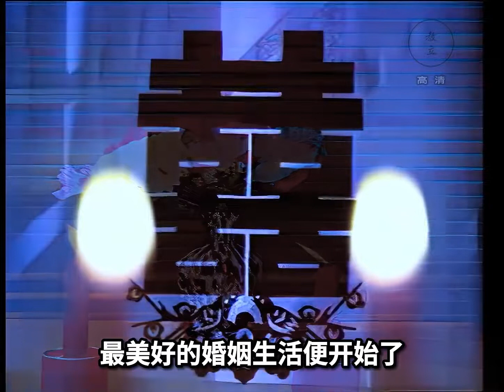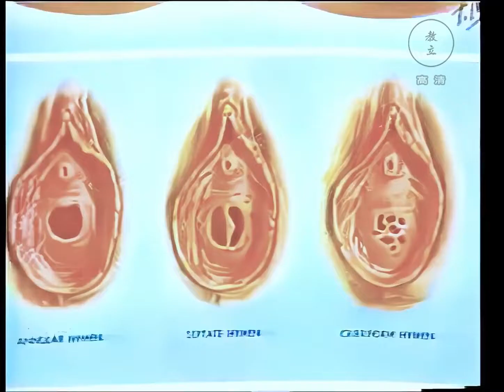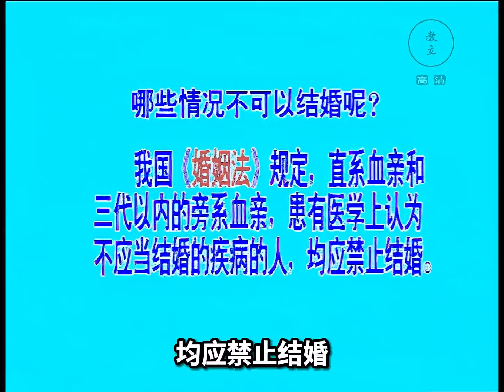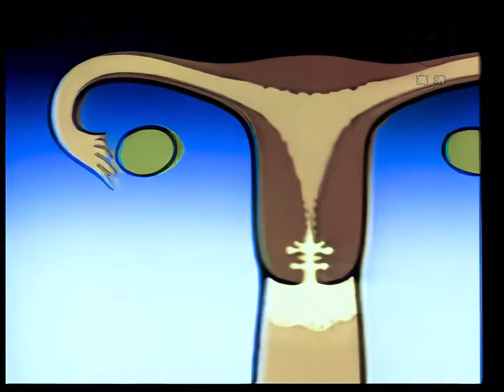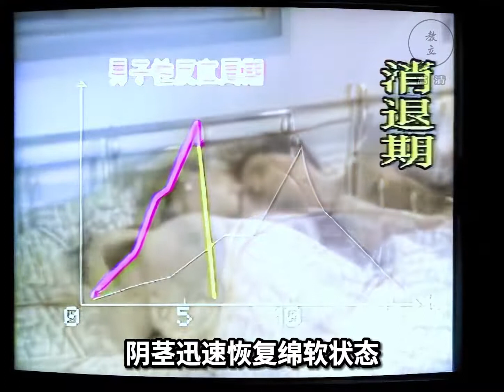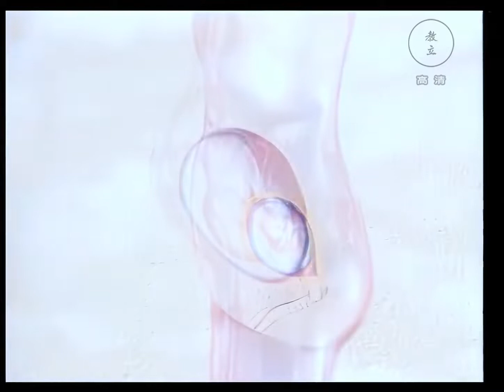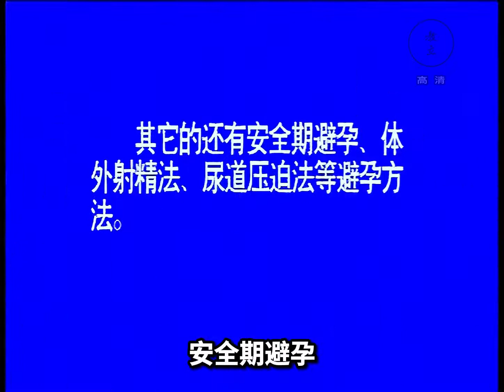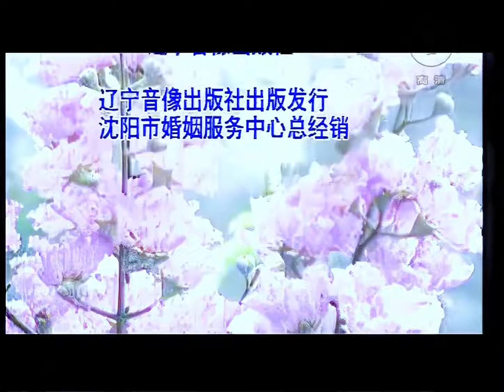新婚情侣性科学知识必读·上篇 新婚性科学知识必读上篇